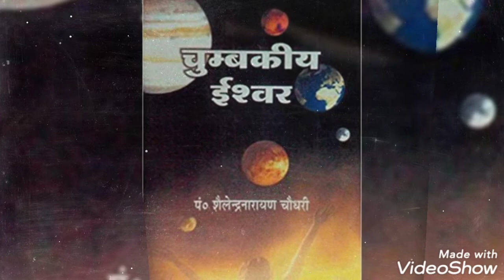comedy song. Lyrics sahir ludhianavi. music and singing🎤 bypt shailendra chaudhary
audio video🎥 editing by mamata abhiruchi